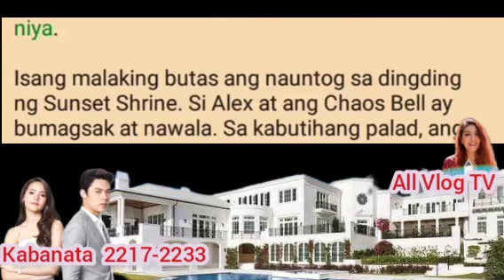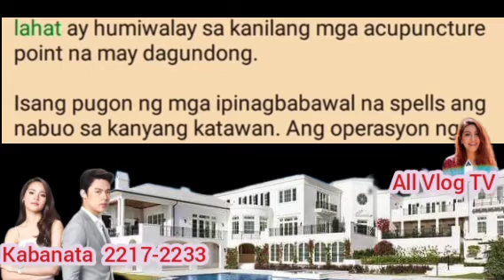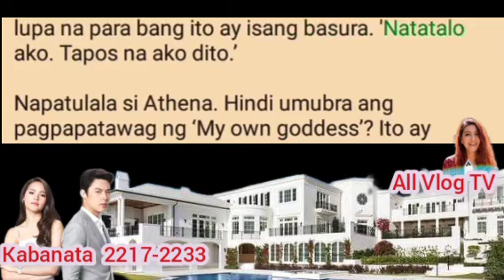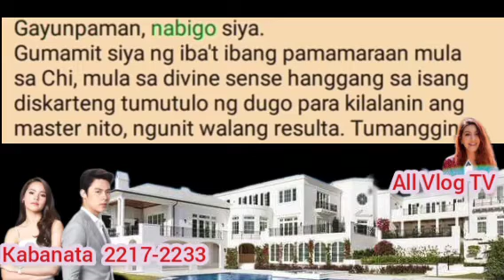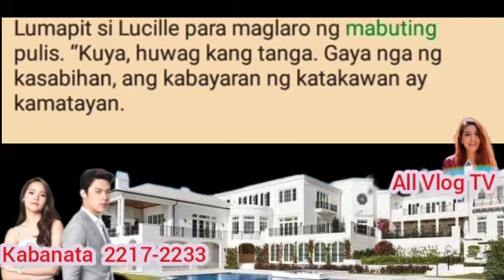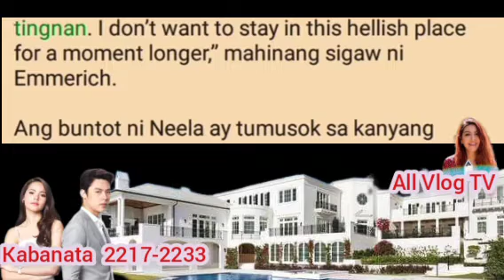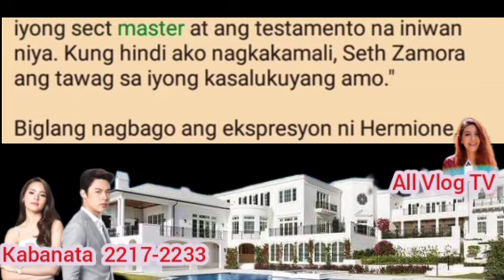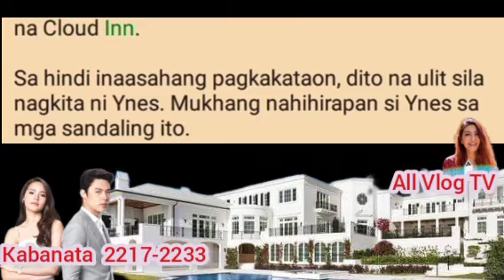kabanata 2217-2233 ANG TUGATOG NG BUHAY || ALEX ROCKEFELLER STORY